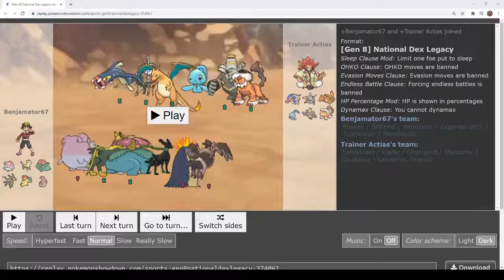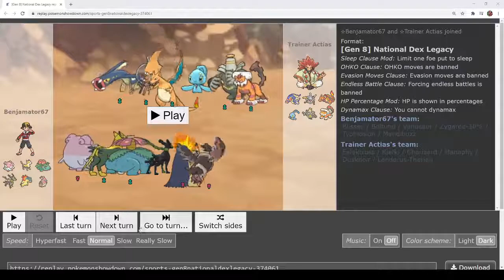Seafoam Isles Draft League Season 2 Week 8 Canadian Milk Bags